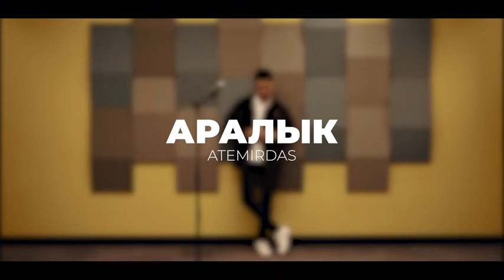Atemirdas - Аралык (official video) 2024.